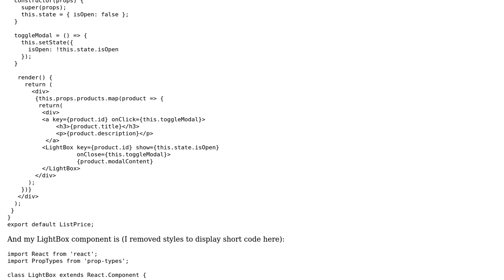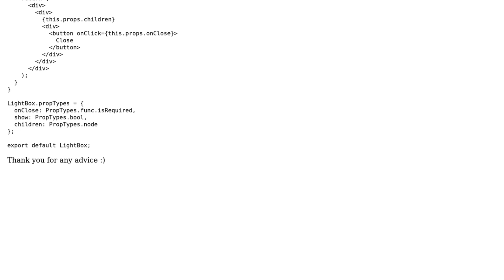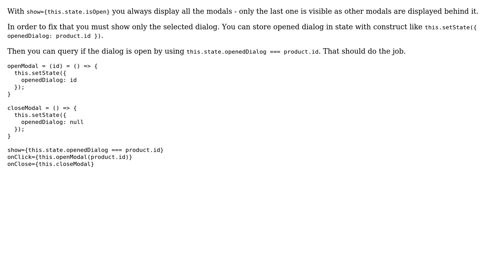How can I render the same modal component into a list array itens in React?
With thanks & praise to God, and with thanks to the many people who have made this project possible! | Content (except music & images) licensed under CC BY-SA | Music | Images & others | With thanks to user Przemyslaw Zalewski user danvitoriano and the Stack Exchange Network Trademarks are property of their respective owners. You are responsible for your own actions.